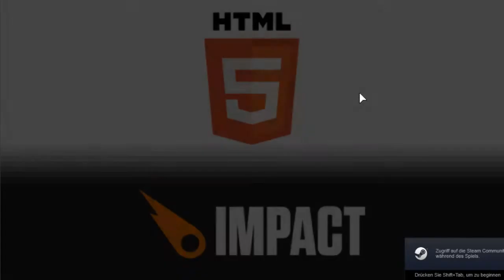CrossCode - Kapitel 1: Der Ballwerfsimulator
Wir lernen zwei junge Damen, Shizuka und Lea, kennen, die uns mit ihren Kampfkünsten beeindrucken.

(besseres Audio kommt ab Kapitel 8)